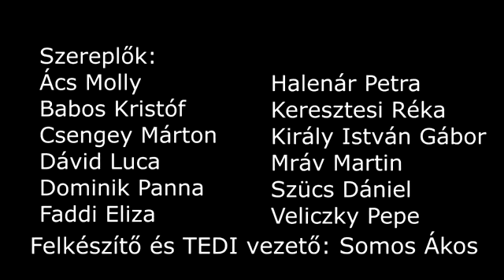ODE TV - Teleki Diákszínpad: Menni, vagy...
Rendező: Somos Ákos
Játsszák: Ács Molly,  Csengey Márton, Szücs Dániel, Dominik Panna, Dávid Luca, Király István Gábor,  Veliczky Péter, Mráv Martin, Halenár Petra, Dávid Luca, Keresztesi Réka, Faddi Eliza, Babos Kristóf

2019.